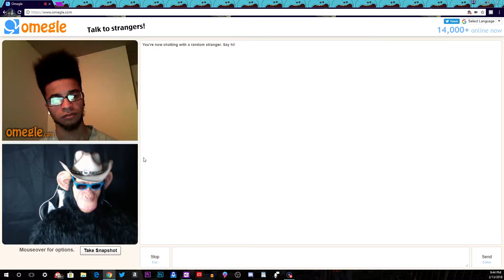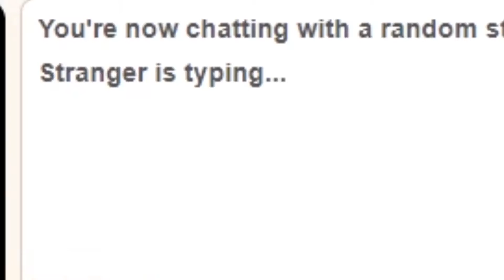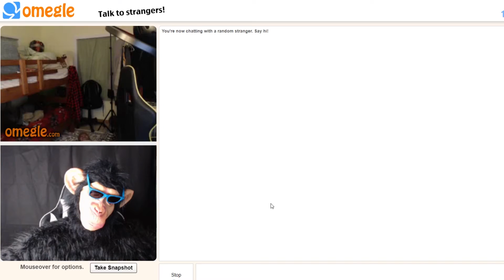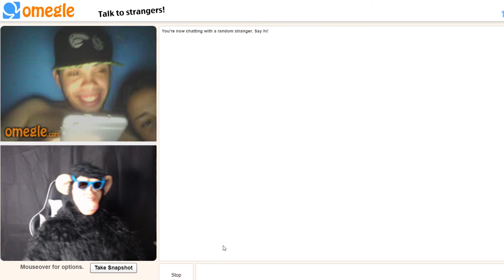Omegle | Meeting Some Nice People!